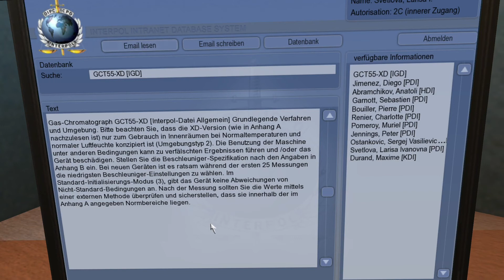Memento Mori - #6 Nachts im Museum - Let's Play/Deutsch/German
Die attraktive Russin Larisa Svetlova, von ihren Freunden einfach nur Lara genannt, ist bei Interpol in Lyon als Kunstraub- und Fälschungsexpertin beschäftigt, und hat ständig Probleme mit ihrem Handy-Akku. Abgesehen davon, scheint alles bestens zu sein, seit sie sich in Frankreich eingelebt hat, aber warum versucht ihre ehemaliger Vorgesetzter Sergej Ostankovic, Chef der Eremitage in Sankt Petersburg, sie so dringend erreichen? Ist etwas passiert? Und warum wurde der renommierte Wissenschaftler Anatoli Abramchikov, den Lara sehr geschätzt hat, ermordet? Welche dunklen Mächte mögen hier wohl am Wer sein?

Release Datum: 2008
Publisher: DTP Entertainment
Entwickler: Centauri Production
Genre: Point & Click
Plattform: PC
Engine: CPAL3D
USK: 12 Jahren